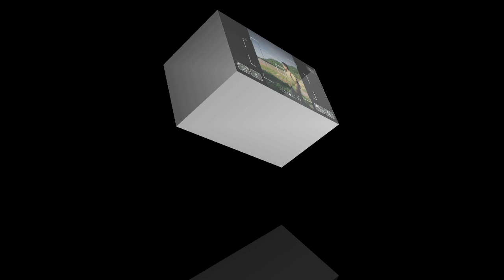# How to Catching a fish#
# fishing # in a big rever#